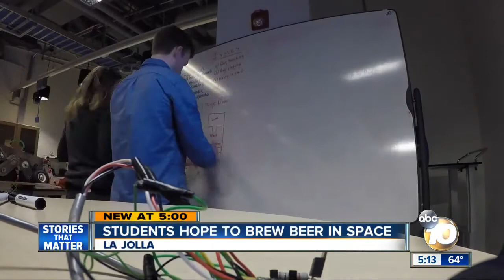Students hope to brew beer in space